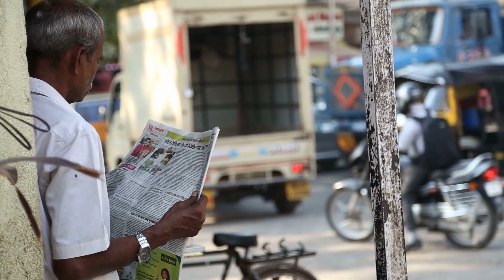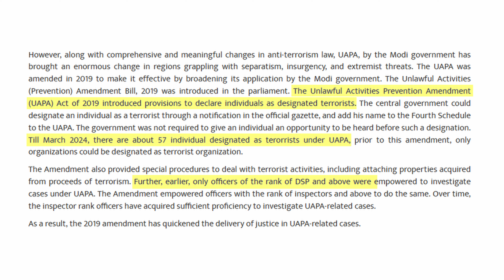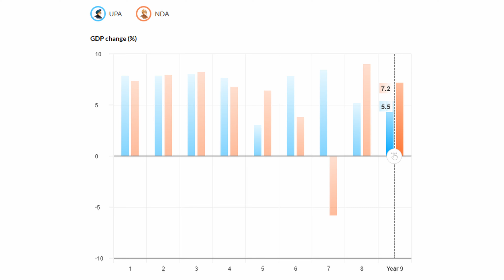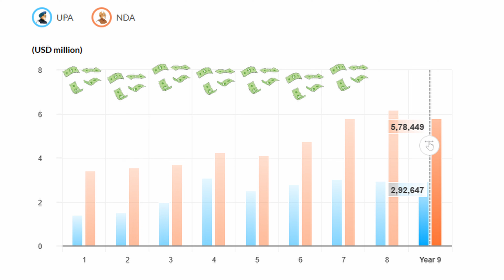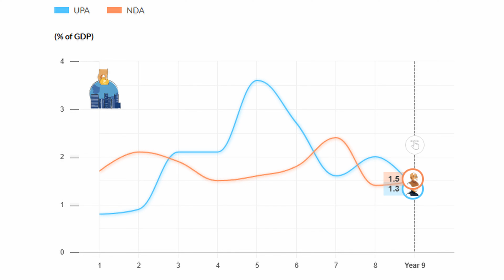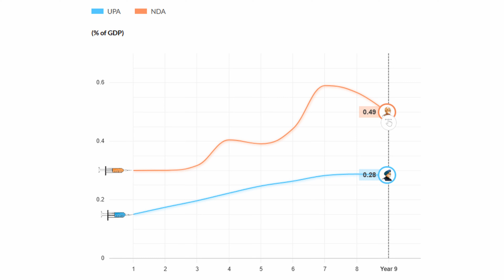10 Years of Narendra Modi Government |PM Narendra modi 10 yers Ruling | NDA Vs UPA Comparison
9 Yeras of Narendra Modi Government |PM Narendra modi 10 yers Ruling | NDA Vs UPA Comparison |
Hello Everyone in this video ,i am goiing to give you a Detailed explanation of Modi givernment policies inthis 10 years period.at the same time i have given  a comparison between modi vs manmohan government rulings decisons.